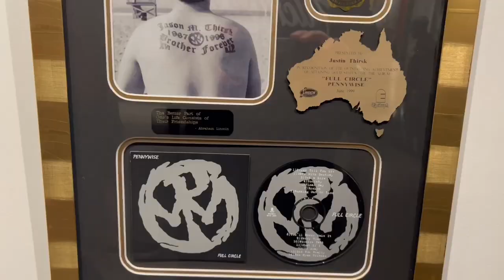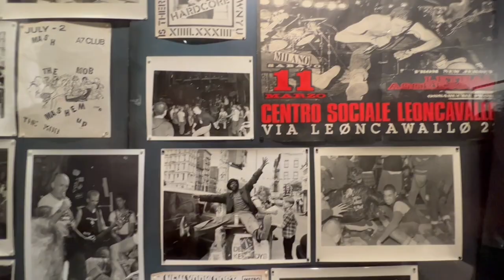Punk Rock Museum Special - Smokin Word TV Exclusive - The Hard Corner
Join us while we visit the PUNK ROCK MUSEUM the same weekend as the PUNK ROCK BOWLING Festival in Las Vegas Nevada. Check out this awesome behind the scenes footage while Vinny Stigma crashes in on Roger while he is at the museum. punkrock punkrockbowling punkrockmusic newyorkhardcore rogermiret vinnystigma hoyaroc madball @PennywiseOfficial @rancid @socialdistortion @nirvana